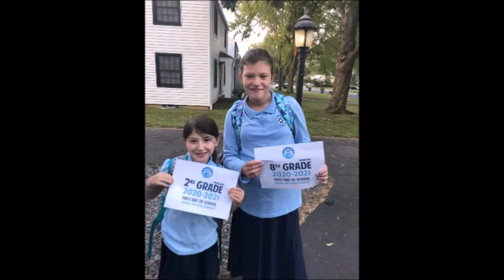First Day 2020 2021